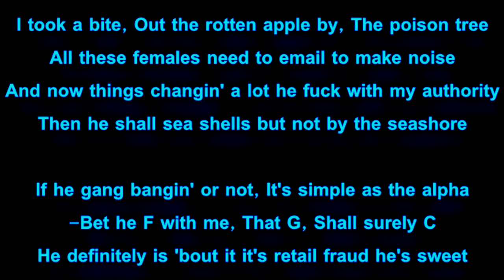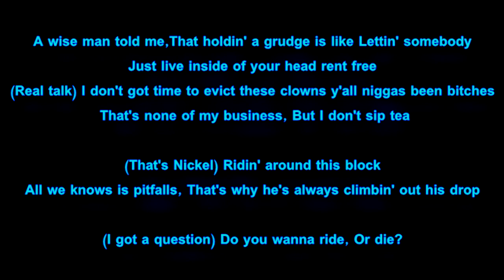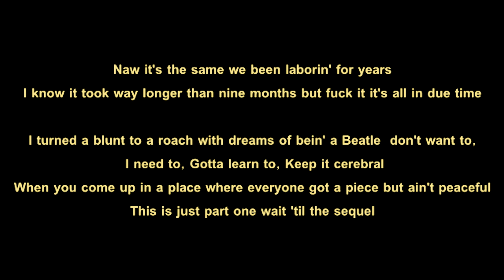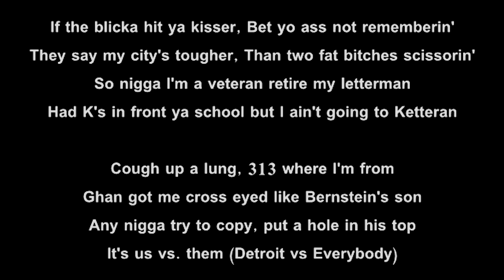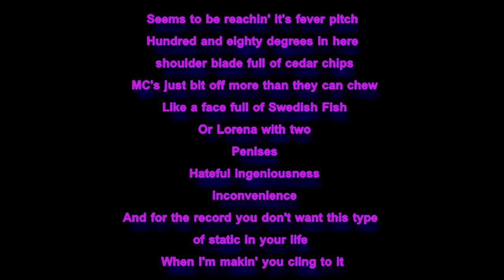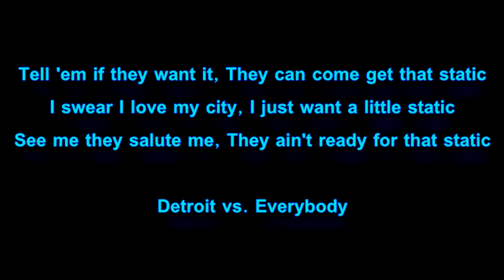Eminem - Detroit Vs Everybody [Lyrics]